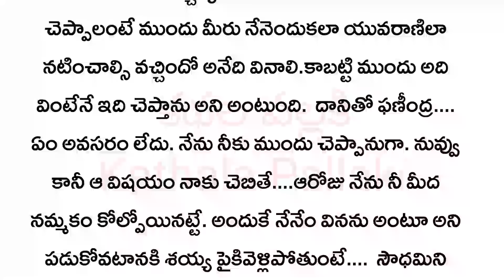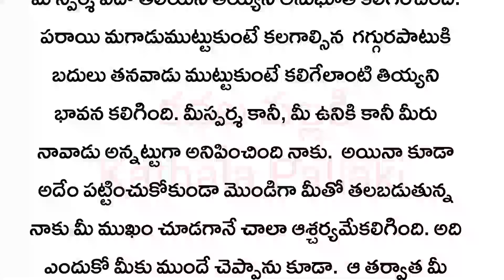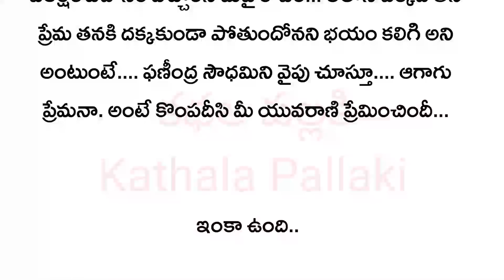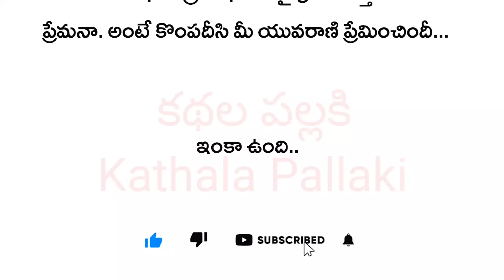ఈ బంధం ఏనాటిదో Part-76|మనస్సును హత్తుకునే అద్భుతమైన కథ!HeartTouchingStoriesTelugu